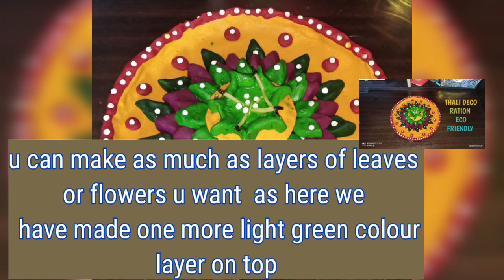82 l THALI DECORATION / ECO FRIENDLY / GANPATI FESTIVAL / FESTIVE MOODS /SCHOOL PROJECT lY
Il THALI  DECORATION ll  ECO FRIENDLY ll GANPATI FESTIVAL ll FESTIVE MOODS ll SCHOOL PROJECT ll

VIDEO SHOOTING DONE  N ALSO EDITING BY MY DAUGHTER ...😊

Ingrds

Plate
Katori
Wheat flour
Water
Oil
Tumeric
Kumkum Red colour,pink colour ,magenda colour.
Food colour green
Sabudana

Watch the video  to know more in detail

LAKSHMI V IYER